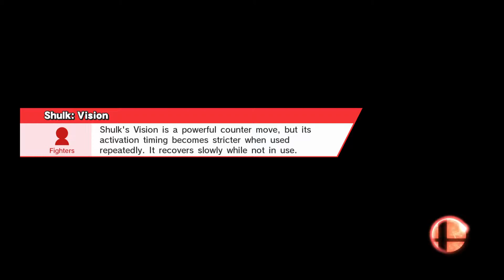TGC2 Doubles | Loser's SemiFinals | Zori+Gnes vs Denti+Karna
The loser's semifinals for doubles. The last match recorded due to issues at the tournament that day.

This match was recorded at Texas Gaming Championships 2. This Smash Bros for Wii U tournament had 137 entrants in singles, and 35 teams in doubles. Players in this tournament came from San Antonio, Austin, Dallas, and Houston Texas (where it was hosted).

For more info about the Houston Smash Community, refer to
The Houston Smash 4 FB group
(685 members strong as of 4/27/2015)